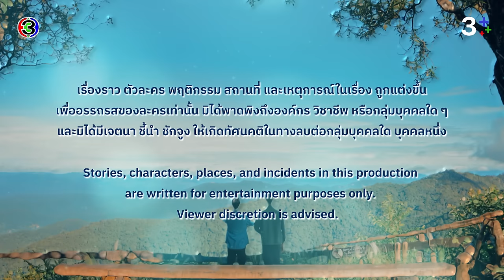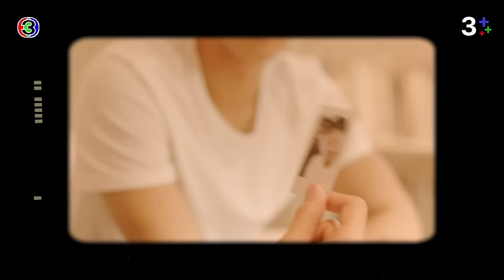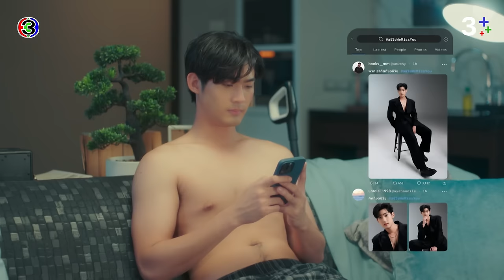[Eng Sub]คุณได้ไปต่อ ToBeContinued EP.4 ตอนที่ 1/4 | 11-03-67 | 3Plus